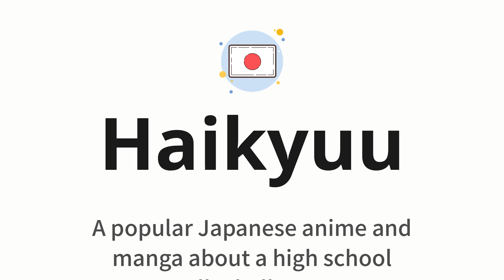How to pronounce Haikyuu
🌍 Learn a new language now Master the pronunciation of 'Haikyuu' ハイキュー 📖 - which means : A popular Japanese anime and manga about a high school volleyball team 📝 - with this quick and clear tutorial by How To Pronounce!

In this video 📽️, we'll guide you through the correct pronunciation of 'Haikyuu' in Japanese, using native speaker examples 🗣️👂 and easy-to-follow phonetic breakdowns 🎵. Whether you're learning Japanese for travel ✈️, business 💼, or just for fun 🎉, our guide will help you perfect your pronunciation in no time ⏰.